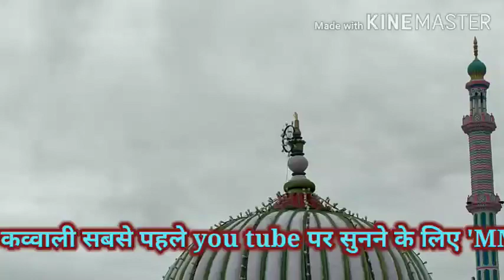Mitthe baba ka gulam mitthe baba ka gulam